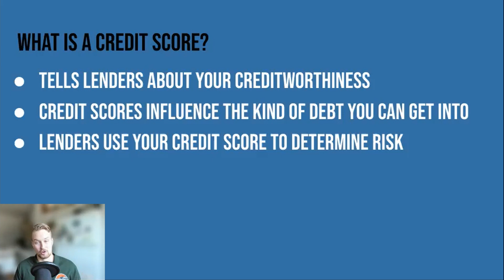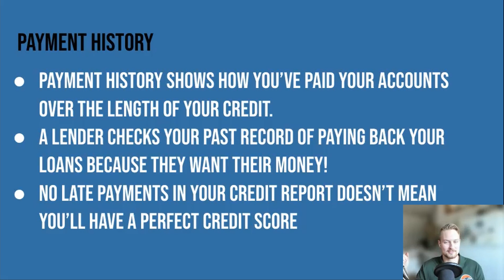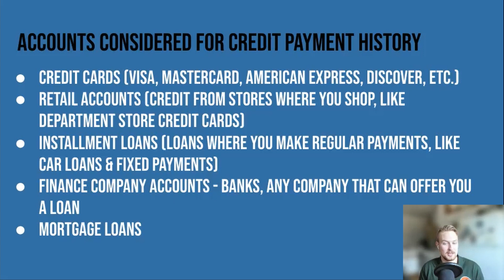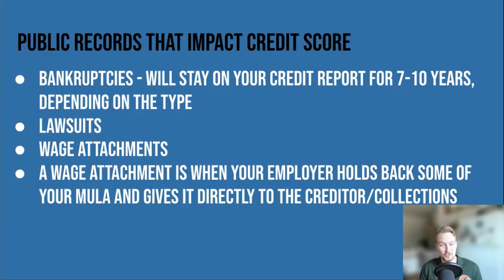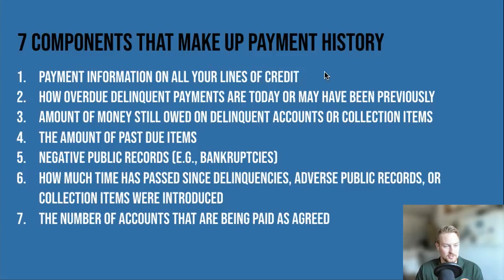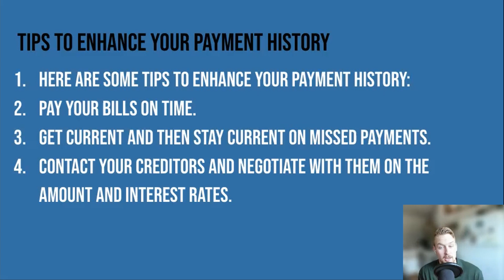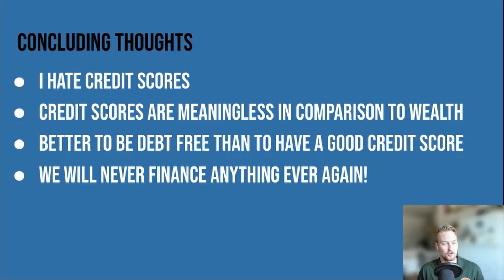How Payment History Effects Your Credit Score | Lesson 37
In this payment history credit score video we discuss exactly how to fix payment history on credit report, how to focus on payment history, and also go over How Payment History Impacts Your Credit Score.

Microphone Accessories
SD Card

More and more people realize that payment history /credit score are important topics to discuss. That’s why you see people asking things like “Does your payment history contribute to your credit score?” or “What is considered good payment history?”.

The big advantage to discussing how to fix payment history on credit report is it accounts for 35 percent of your overall credit score. By going through payment history improvement steps, a better credit score is easier to achieve.

In this “payment history calculator” video, you’ll learn exactly what payment history is, how it affects your credit score, and also the best payment history practices.

My Website (Blog, Workout routines, podcast, contact)
Give my podcast 5 stars and a review to be the listener of the week!